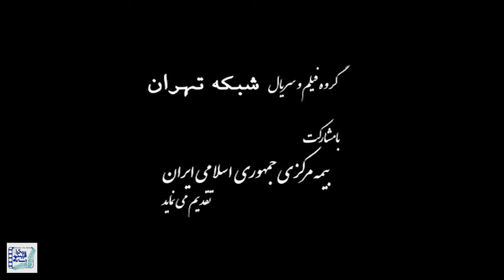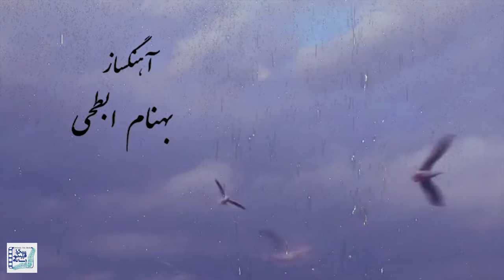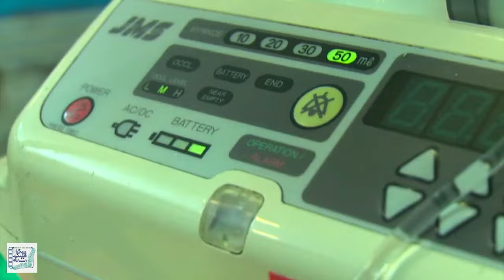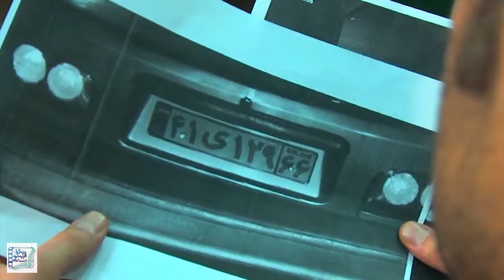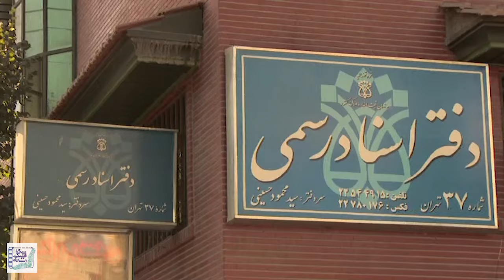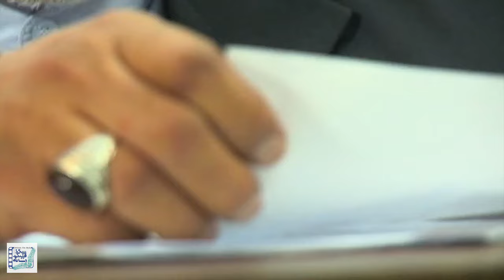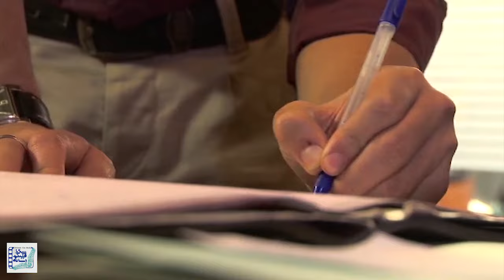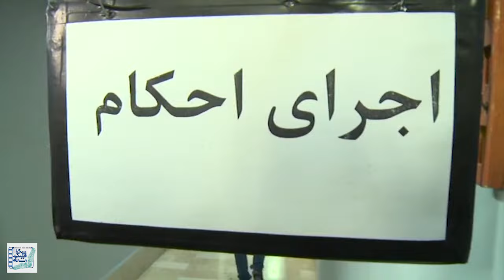مریم امیرجلالی و محسن افشانی در فیلم تاوان | Tavan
فیلم تاوان - کامل

خلاصه داستان:
سهراب پس از چند سال از زندان آزاد میشود، او میخواهد زندگی را بار دیگر از صفر آغاز کند اما کینه ای قدیمی سر باز میکند و...

بازیگران:
 مریم امیرجلالی، محسن افشانی، امیرمحمد زند و عزت الله رمضانی فر

کارگردان: عباس خواجه وند
تهیه کننده:  داریوش بابائیان

ژانر:خانوادگی،اجتماعی

Film Tavan - Full Movie

Synopsis:
Sohrab is released from prison after a few years, he wants to start life again from scratch, but an old grudge opens up and ...

Release: 2005

Cast:
  Maryam Amirjalali, Mohsen Afshani, Amir Mohammad Zand and Ezatullah Ramezanifar